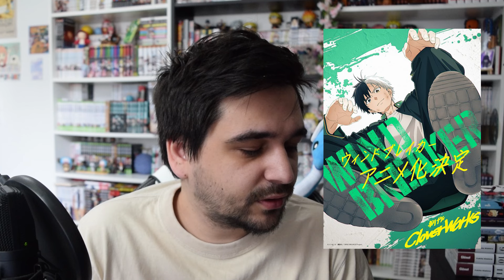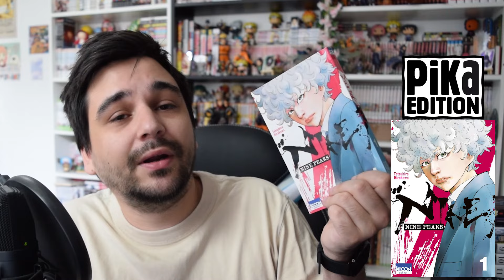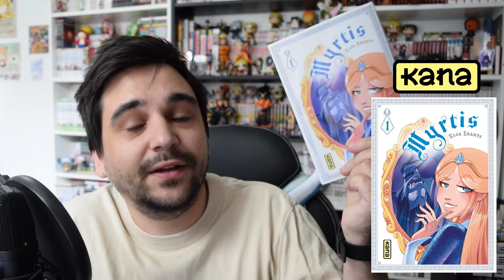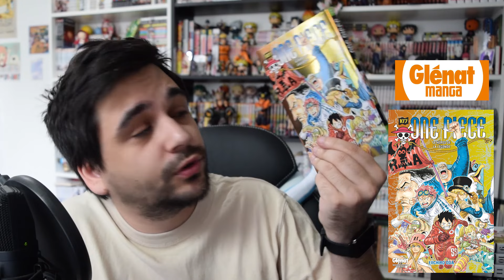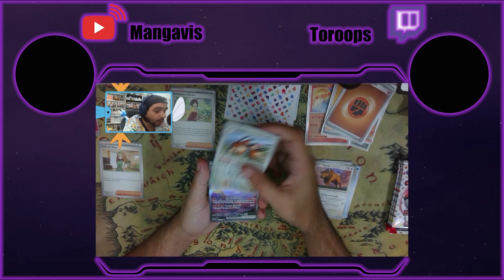ACHATS MANGA MAI 2024 - Toroops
Nouvelle vidéo AchatsManga ou

Voici le récap des achats !

Circée 1 à 3
Wind Breaker 3 à 9
Nine peaks 1
Dead rock 1
Naruto Retsuden 1
Myrtis 1
One piece 107
Gunnm Last Order 9 à 11
Et deux bol à remen !

Merci d'avoir pris le temps de regarder la vidéo !
Merci du soutien et surtout, prenez soin de vous !